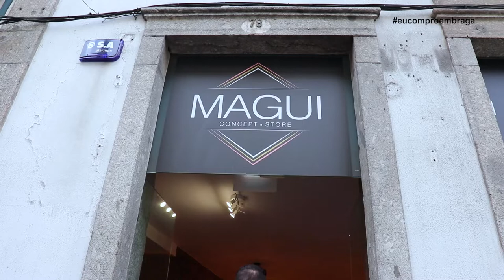SMD | Magui Concept Store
A Magui Concept Store foi uma das lojas que o influencer Carlos Alberto Barroso visitou e onde experimentou alguns looks para esta quadra, bem como ideias de prendas para oferecer. Visite-a na Rua D. Frei Caetano Brandão, em Braga.